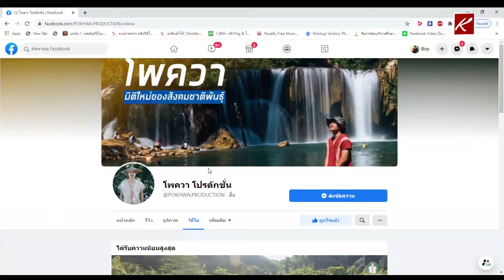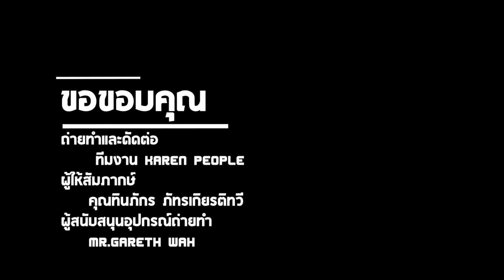Karen People's Life EP.1 แอดมินเพจ โพควาโปรดักชั่น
Karen People's Life EP.1เสนอ เรื่องราวการทำงานของ แอดมินเพจ โพควาโปรดักชั่น ที่ทำหน้าที่ของนักสื่อสารมวลชน ในการนำเสนอข้อมูลข่าวสารและวิถีชีวิตที่เกี่ยวข้องกับชาติพันธ์ุกะเหรี่ยง
      แอดมินเพจ โพควาโปรดักชั่น เป็นคนรุ่นใหม่ ที่มีความสามารถ มุ่งมั่นและความตั้งใจ ถ้าเราได้ติดตามในเพจ และช่องยูทูบของโพควาโปรดักชั่น เราจะเห็นผลงานที่มีคุณภาพตรงนั้น
      ทาง Karen People ต้องขอขอบคุณ แอดมินเพจ โพควาโปรดักชั่น อย่างมาก ที่มาแบ่งปันประสบการณ์ในการทำงานกับเรา และขอบคุณทุกๆคนที่ติดตามชมรายการของเรา